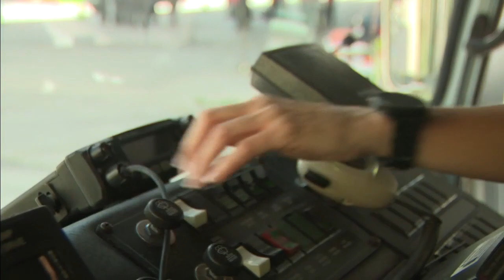Miami-Dade Firefighter honored as top fundraiser by Lung Association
Over the past seven years, Lt. Jeanette Harrington has brought in close to $40,000 during the American Lung Association's annual Fight for Air Climb.